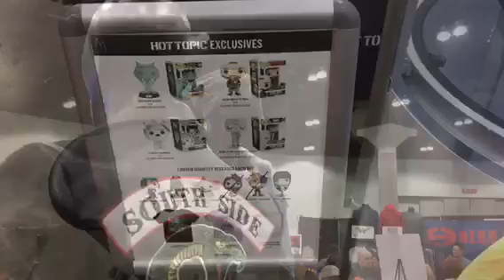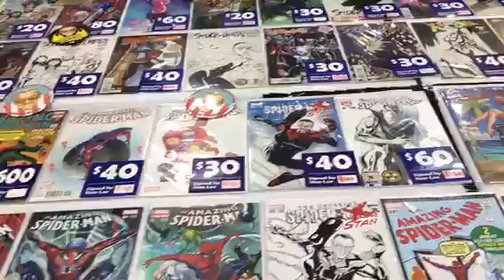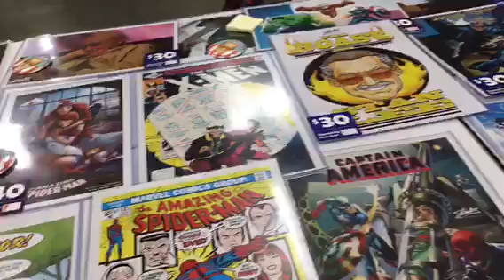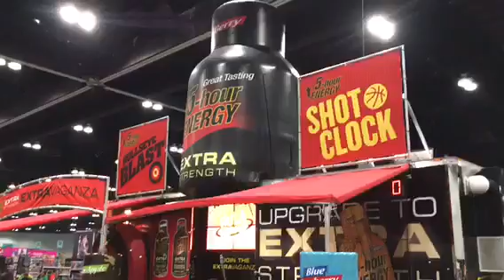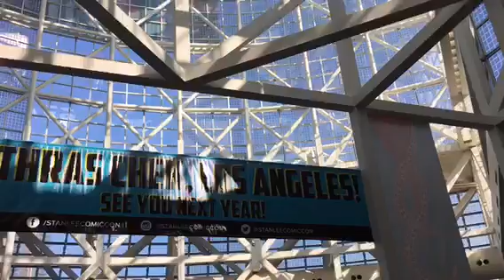Stan Lee’s LA Comic Con 2017